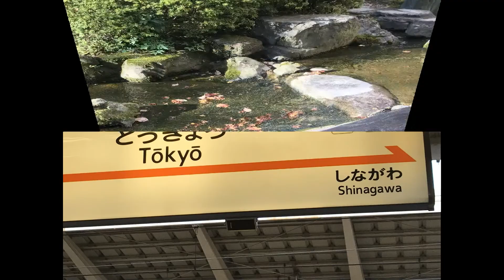下町銀座/長山洋子(歌詞付き) cover 心笑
作詞/麻こよみ　作曲/影山時則　編曲/井戸のりお